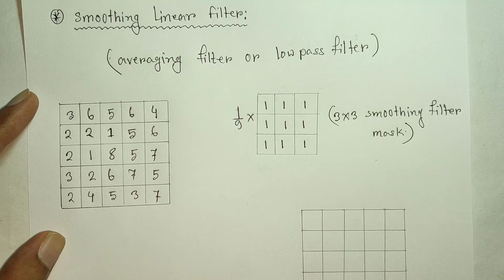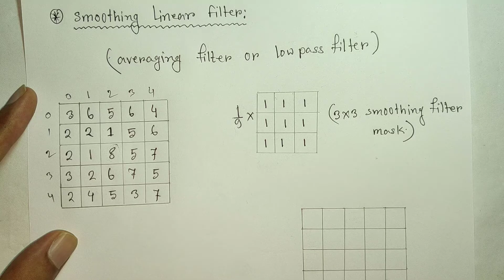Smoothing linear filters (average filtering\low pass filter) in digital image processing in Bangla.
Smoothing linear filters ( average filtering ) in digital image processing in Bangla\average filtering for smoothing linear filter\average filtering in digital image processing in bangla\ image processing bangla tutorial.

In this tutorial you will learn about the average filtering method for smoothing linear filter. this is very easy to implement and if you watch this video fully then you can easily understand this topic. i had tried to explain this example very easily so that you guys could easily understand this. so if you like this video and learn something from it then please like,share and comment on this video and also do not forget to subscribe to this channel for more videos like this.